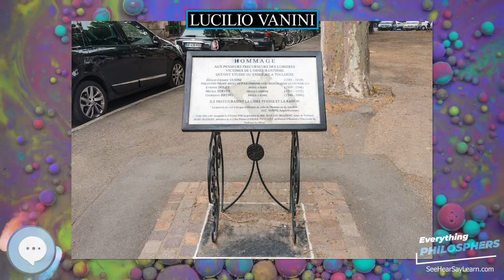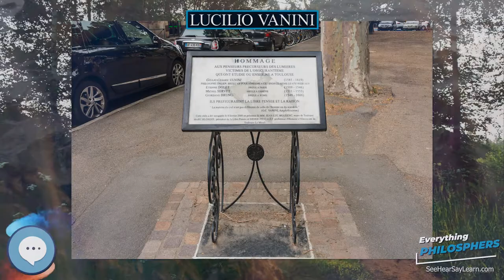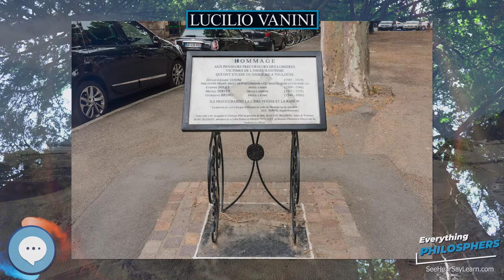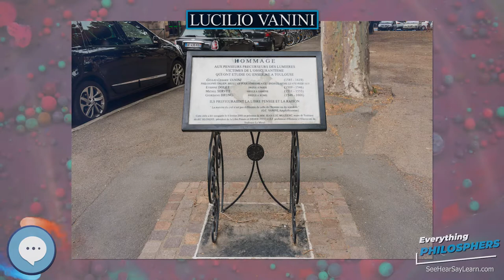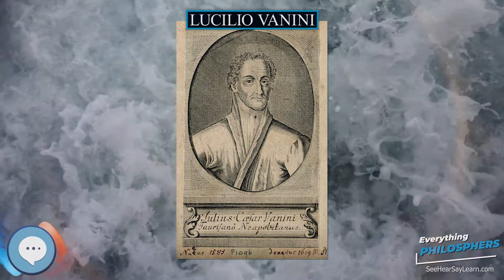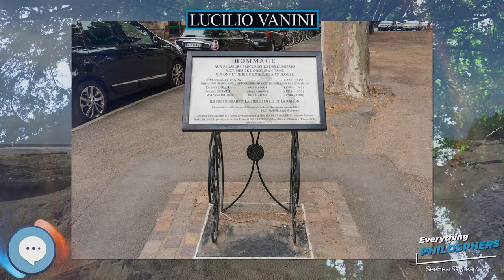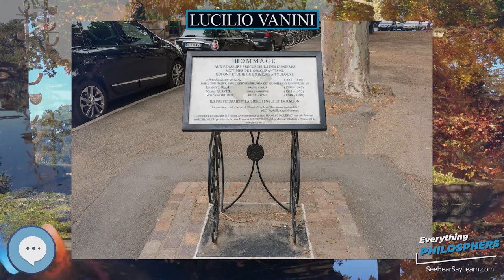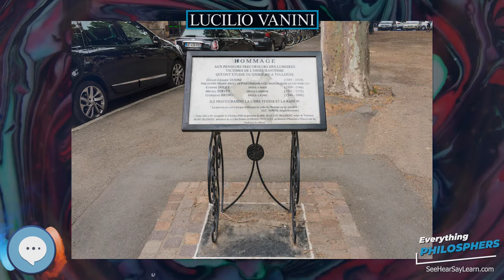Lucilio Vanini 👩‍🏫📜 Everything Philosophers 🧠👨🏿‍🏫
Books on Philosphy
Philosophy Books for Kids
Explore the world with this Digital Microscope
Explore the sky with this Telescope

Lucilio Vanini (1585 – 9 February 1619), who, in his works, styled himself Giulio Cesare Vanini, was an Italian philosopher, physician and free-thinker, who was one of the first significant representatives of intellectual libertinism. He was among the first modern thinkers who viewed the universe as an entity governed by natural laws (nomological determinism). He was also an early literate proponent of biological evolution, maintaining that humans and other apes have common ancestors. He was executed in Toulouse.